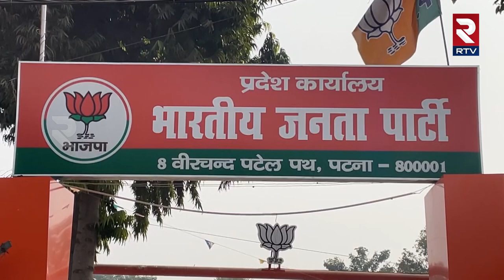Bihar: Under Construction Bridge Collapses in Bhagalpur | RTV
The collapse of an under-construction bridge in Bhagalpur, Bihar, has sparked controversy and differing accounts from Chief Minister Nitish Kumar and Deputy Chief Minister Tejashwi Yadav. CM Nitish attributes the collapse to poor construction, while Tejashwi claims it was a deliberate demolition due to structural defects. The incident has provided opposition parties, including the BJP, with ammunition to criticize the Nitish government. With conflicting narratives, the political arena is expected to witness further clashes over this incident. Investigations are underway to determine the cause of the bridge collapse.